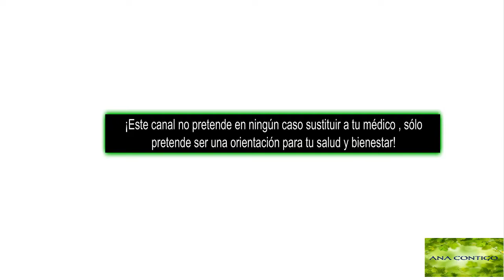Dieta BAJA en HIDRATOS , Alimentos , Calcular Calorías , Beneficios Parte 3 ana contigo